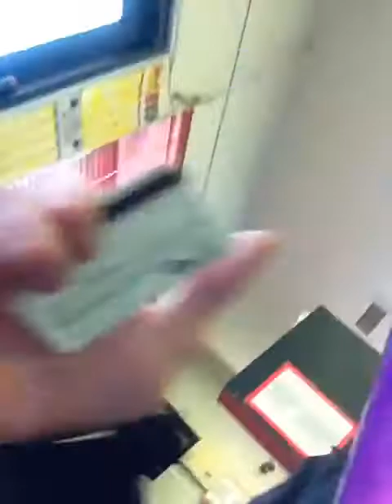Big Check In